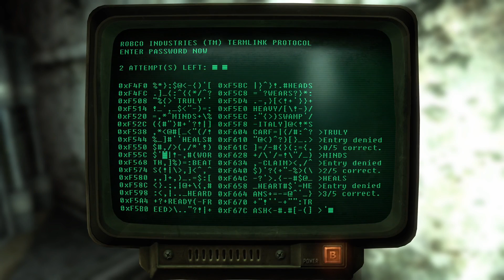Dogmeat - Fallout 3 Part 3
Fallout 3 is a 2008 action role-playing game developed by Bethesda Game Studios and published by Bethesda Softworks. The third major installment in the Fallout series, it is the first game to be developed by Bethesda after acquiring the rights to the franchise from Interplay Entertainment. The game marks a major shift in the series by using 3D graphics and real-time combat, replacing the 2D isometric graphics and turn-based combat of previous installments. It was released worldwide in October 2008 for Microsoft Windows, PlayStation 3, and Xbox 360.

The game is set within a post-apocalyptic, open world environment that encompasses a scaled region consisting of the ruins of Washington, D.C., and much of the countryside to the north and west of it, referred to as the Capital Wasteland. It takes place within Fallout's usual setting of a world that deviated into an alternate timeline thanks to atomic age technology, which eventually led to its devastation by a nuclear apocalypse in the year 2077 (referred to as the Great War), caused by a major international conflict between the United States and China over natural resources and the last remaining supplies of untapped uranium and crude oil. The main story takes place in the year 2277, around 36 years after the events of Fallout 2, of which it is not a direct sequel. Players take control of an inhabitant of Vault 101, one of several underground shelters created before the Great War to protect around 1,000 humans from the nuclear fallout, who is forced to venture out into the Capital Wasteland to find their father after he disappears from the Vault under mysterious circumstances. They find themselves seeking to complete their father's work while fighting against the Enclave, the corrupt remnants of the former U.S. Government that seeks to use it for their own purposes.

Fallout 3 was met with universal acclaim and received a number of Game of the Year awards, praising the game's open-ended gameplay and flexible character-leveling system, and is considered one of the best video games ever made. Fallout 3 sold more than Bethesda's previous game, The Elder Scrolls IV: Oblivion and shipped almost 5 million copies in its first week. The game received post-launch support, with Bethesda releasing five downloadable add-ons. The game was met with controversy upon release in Australia, for the recreational drug use and the ability to be addicted to alcohol and drugs, and in India, for cultural and religious sentiments over the mutated cattle in the game being called Brahmin, a varna (class) in Hinduism. The game was followed by spin-off Fallout: New Vegas, developed by Obsidian Entertainment in 2010. The fourth major installment in the Fallout series, Fallout 4, was released in 2015.